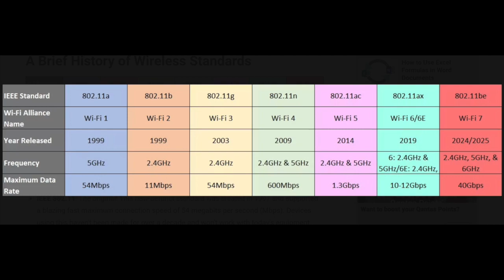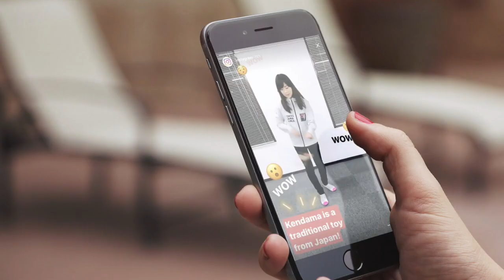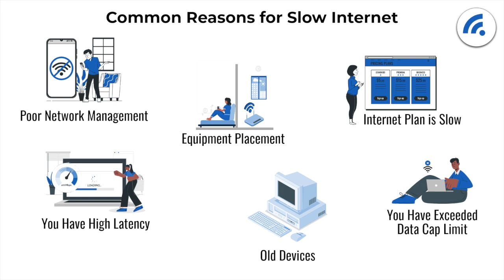Wifi standards 1,2,3,4,5,6,6E,7 🤯 - what’s all this mess? By Confessions of a Gadget Geek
This, is confessions redefined.
Not your average tech bro channel speaking all the pretentious jargons 🙄

A brand claims that their gadgets support the latest wifi standard, which now is usually 6, 6E, or even 7, let’s debunk this marketing hype and determine what’s the actual effect for you, and whether you can truly benefit from it.

What's all this fuss? What’s behind the scenes? What did they not tell you? 🧐🤨